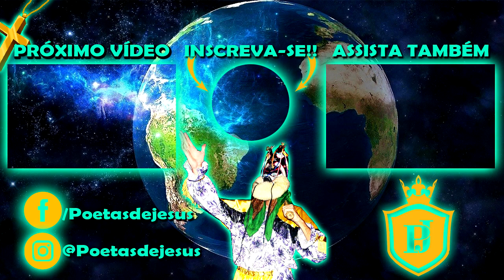FOLIA DE REIS OS DERERÊ * Jornada em Arceburgo 2019/2020 *